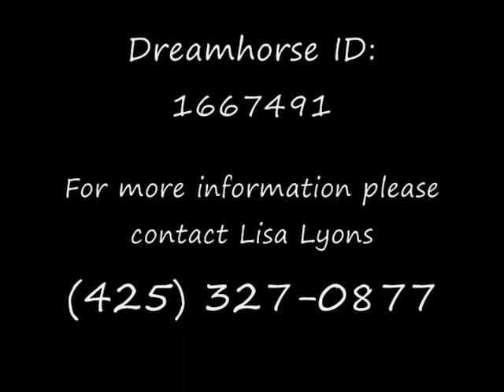Masters Request TSR - 1998 APHA Gelding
Stunning 17.2HH APHA gelding! Been there done that kinda guy, will take any amateur or juvenile where they want to go!